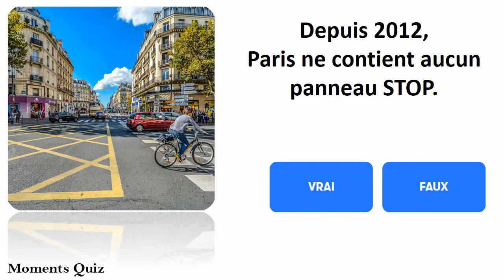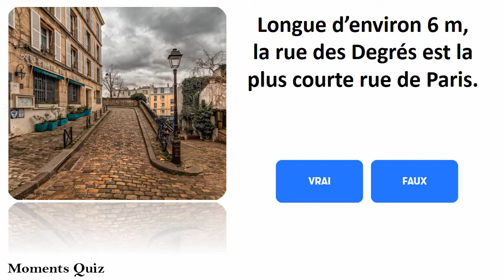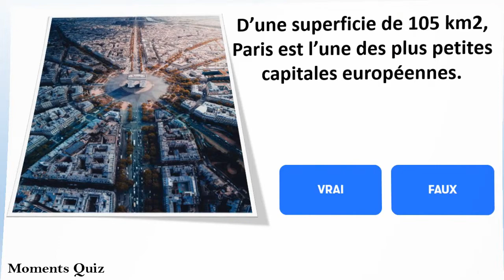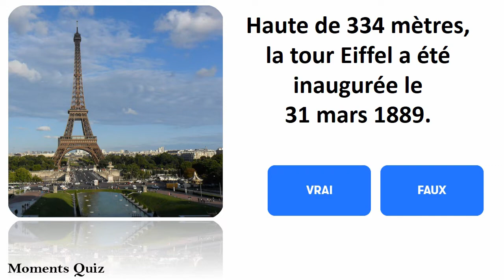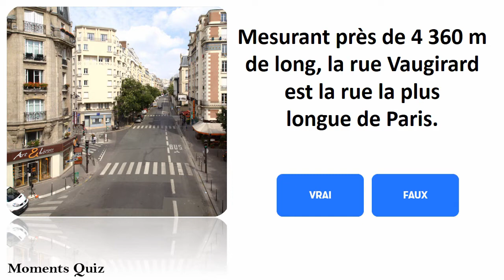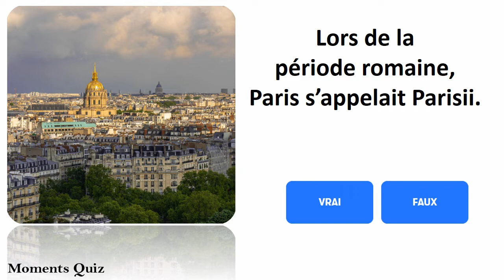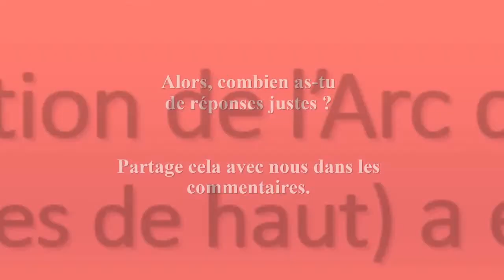QUIZ sur PARIS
Dans ce nouveau quiz, je te propose de tester tes connaissances sur la Ville Lumière.